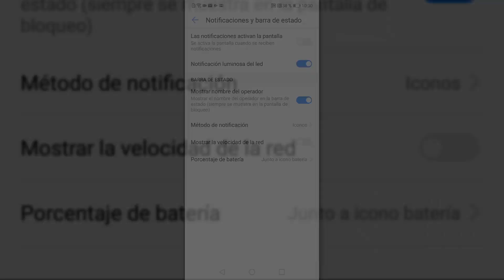Cómo activar LED de notificación en Huawei P20 Lite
Videotutorial en que se explica cómo activar y desactivar la luz LED de notificación en el móvil Huawei P20 lite de Android paso a paso.🔻